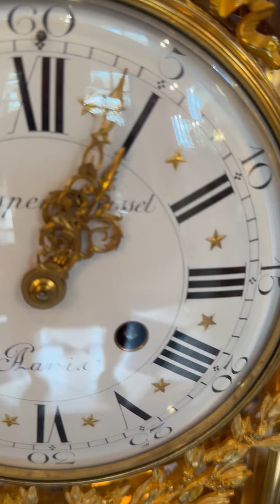Three Centuries Antiques Vancouver: Louis XVI Style Glt Bronze Regulator Clock